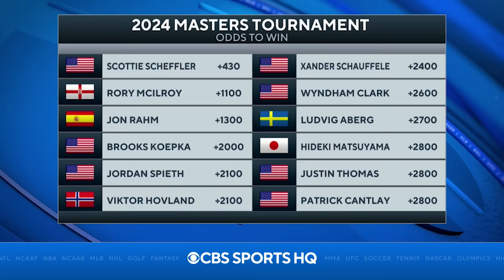2024 Masters SUPER PREVIEW: BIGGEST Storylines + Pick To Win I CBS Sports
Shane Bacon joins CBS Sports HQ to preview the 2024 Masters Tournament.